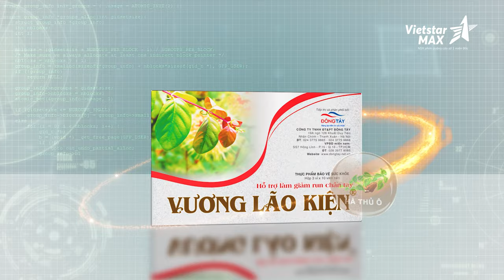TVC quảng cáo dược phẩm Vương Lão Kiện 15s - Thực phẩm chức năng bảo vệ sức khỏe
Lĩnh vực chính:
1️⃣.. Sản xuất TVC quảng cáo, làm phim quảng cáo, Video clip quảng cáo.
2️⃣.. Sản xuất phim Viral video marketing, viral clip hot nhất, làm video clip viral, phim ngắn viral hay nhất năm 2018, phim lan truyền trên mạng xã hội,
3️⃣.. Sản xuất phim doanh nghiệp, làm phim doanh nghiệp, phim giới thiệu doanh nghiệp, corporate video
4️⃣.. Quảng cáo truyền hình, quảng cáo online trên các phương tiện truyền thông.
5️⃣.. Lập kế hoạch quảng cáo truyền thông (offline và online)